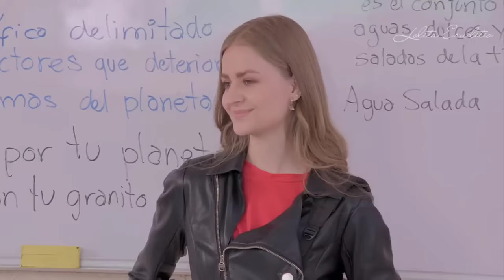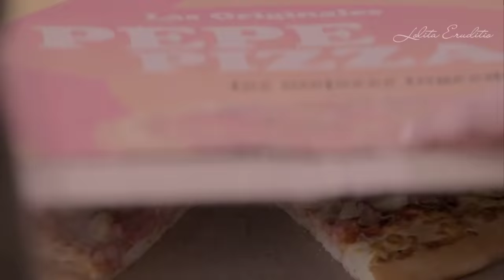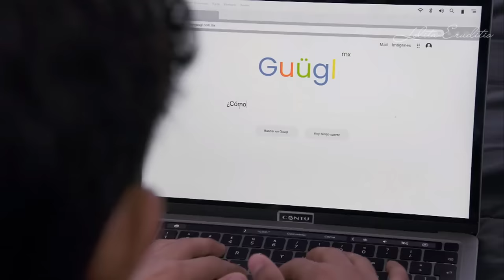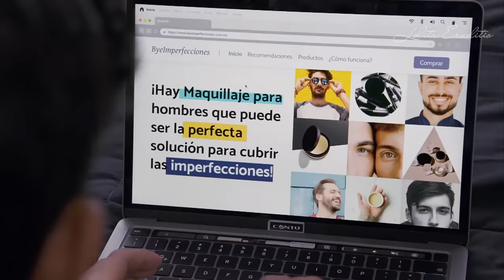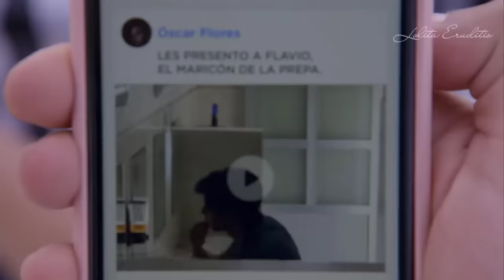La Rosa de Guadalupe - El reflejo | FULL